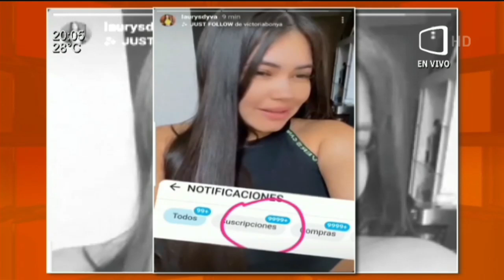Laurys Diva dedicó frases picantes a sus detractores